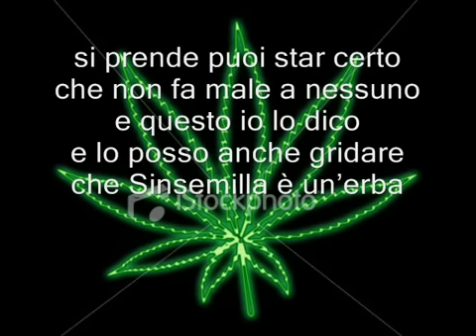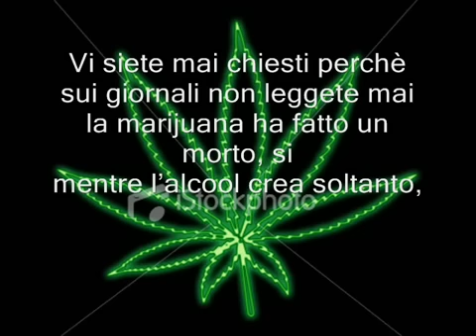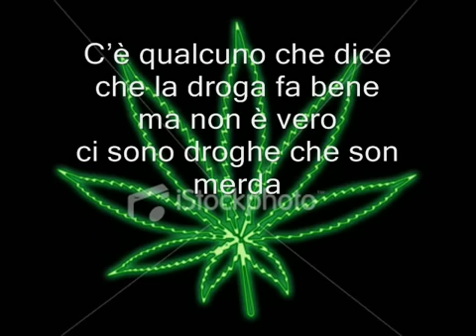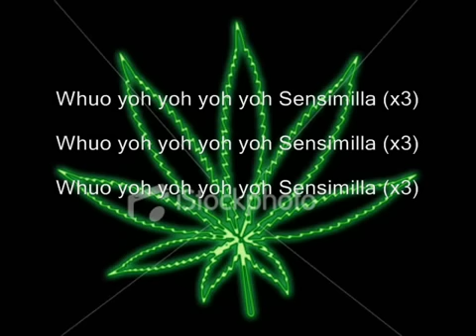hobo-sensemillia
italienisches Reggae mit Text